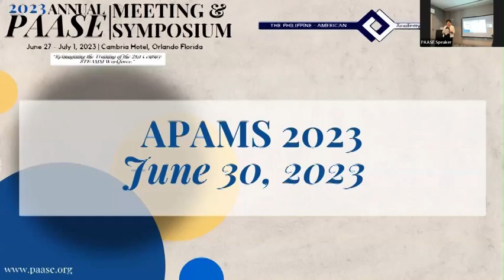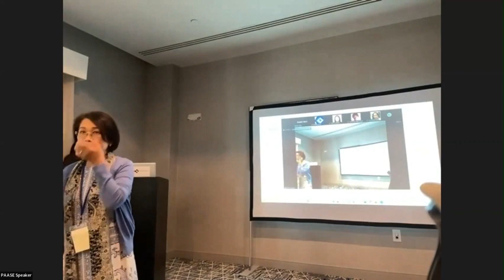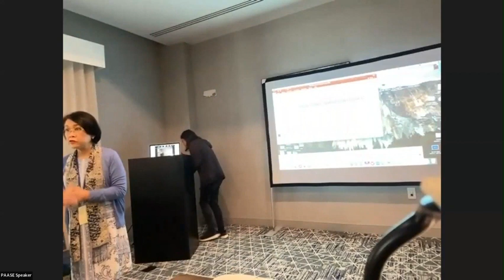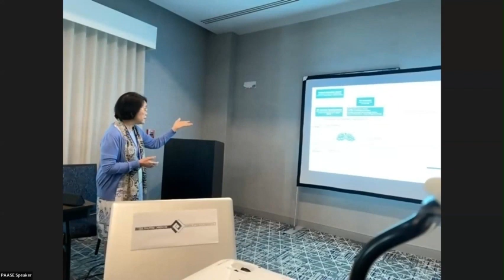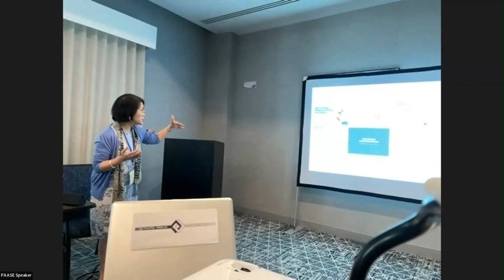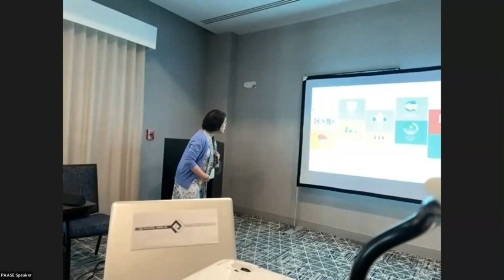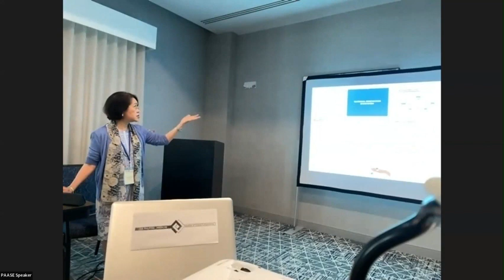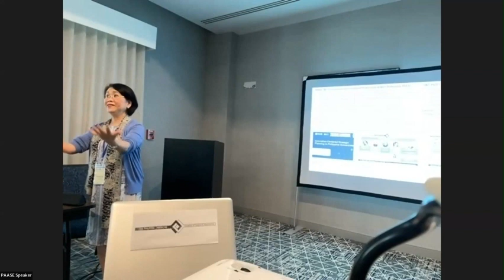APAMS 2023: Keynote Lecture 3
The National Innovation Council
Gisela Padilla Concepcion, PhD
Professor Emeritus, Marine Science Institute